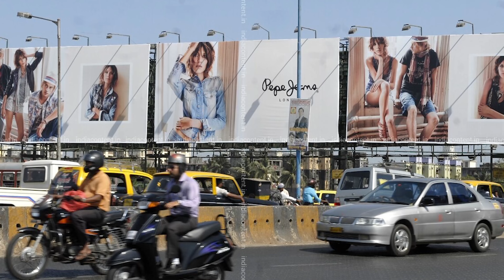GUMSHUDA BAATEIN (EP-06) | Its OK is 'NOT' OK | IRSHAD KAMIL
Gumshuda Baatein is a series of expressions, which talk about our unsaid, unseen & unheard words. These words have to be spoken, but somehow we feel, let's not talk about it. Your friend Irshad is here to give words and expressions to those unsaid conversations,
Which belong to you, to him & each one of us.

You may also like:

Irshad Kamil Originals : Fillum
A Series of Anniversary Celebrations of Films for which Irshad Kamil chit-chats about special moments, unknown facts and surprising anecdotes which seem to have been lost in time.

Irshad Kamil Originals : MERE ISHQ
A playlist of unpublished poetry recitations by writer and lyricist Irshad Kamil. Pendrive talks about the common man, his common life and his most uncommon thoughts.

Irshad Kamil Originals : The Ink Band

Irshad Kamil Originals : Irshad Hai
About Irshad Kamil Youtube Channel:
The Irshad Kamil Channel is India’s Organized online T.V. by Mr Irshad Kamil, where you can watch his original creations at their best. Browse through his amazing world of Poetry, Prose, Short Films, Video Book, Music and lots more.
About Mr Irshad Kamil:
Irshad Kamil is an Indian poet and lyricist. His songs appear in Bollywood films including Jab We Met, Chameli, Love Aaj Kal, Rockstar, Aashiqui 2, Raanjhanaa, Highway, Tamasha, and Jab Harry Met Sejal.